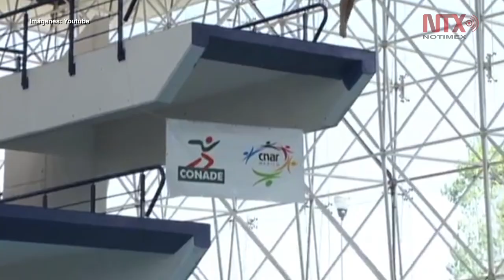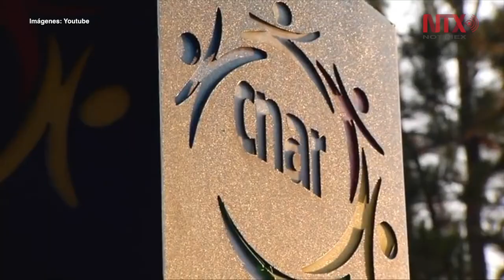CNAR blindado para evitar casos de dopaje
Nutriólogos y médicos revisan alimentos para evitar contaminación en atletas que van a Panamericanos